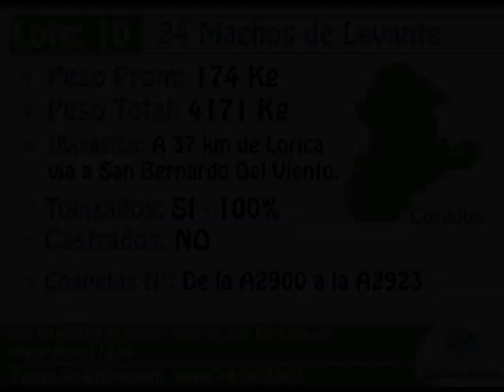LOTE 10 SUBASTANET 11 JUNIO 21 DE 2017